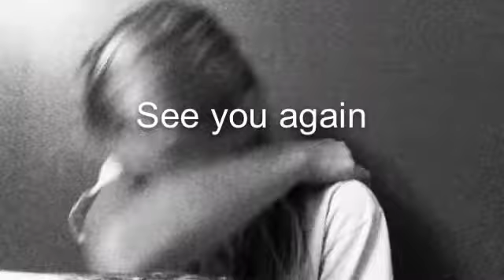"see u again" Wiz Khalifa ft. Charlie Puth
See you again dedicated to Paul Walker rest in peace❤️❤️❤️
200? By the end of August
Comment down with Videos you guys want me to do and I'll make them!
Sorry I've been really leggy on posting I'll work on that
I really like to this video turned out the background was my wall in my room tell me if you liked it was a thumbs up!!
Haters back off❤️
I'll be posting again tomorrow or tonight 😃😃